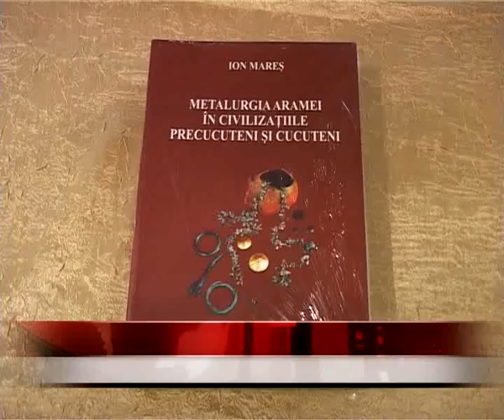Lansare de carte la Muzeul de Istorie